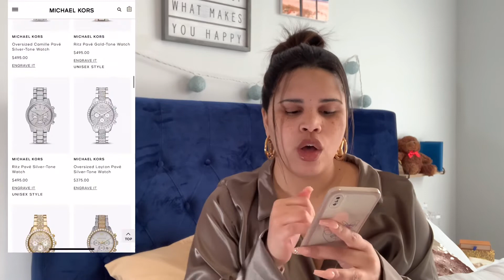Last Minute Gift Ideas! Way Better Than a Gift Card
Hi!

Just wanted to share GiftNow with you all! Super cool way to send gifts! You don’t even need their address.

Duffle

Jacket